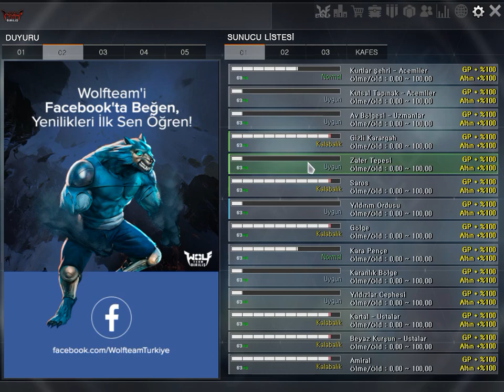EVVELIYATIMTURK HAYKIRMA ŞOVLARI